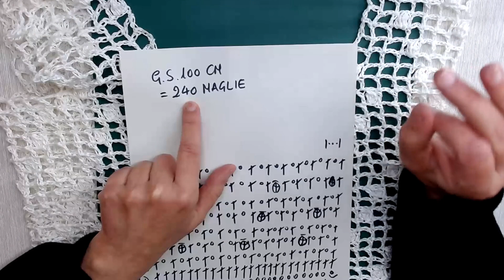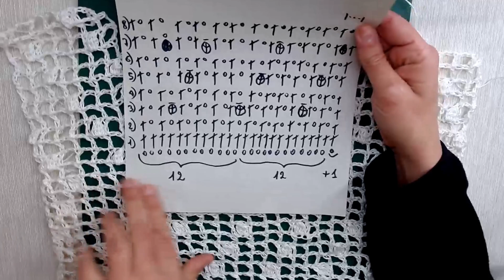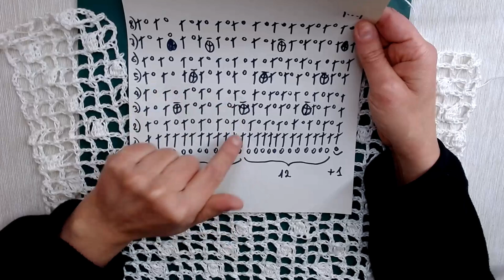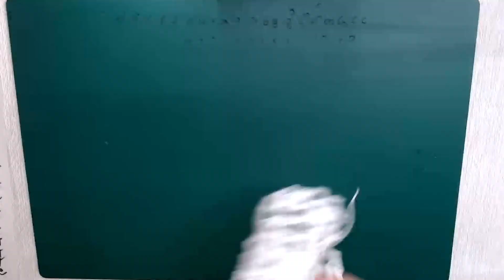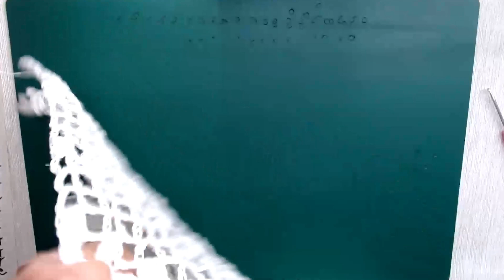TUTORIAL Canotta White Summer Uncinetto Estate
Oggi presentiamo un progetto facile da realizzare ma molto carino e chic da indossare..
una maglia in Lino che si adatta benissimo ad essere realizzata anche in cotone|
Si può utilizzare il filato LINOS(100% lino) con l'uncinetto n. 3,5 o il filato ESTATE (100% cotone) e l'uncinetto n. 4.
Per una taglia M/L servono circa 420 metri (cioè 3 gomitoli di Linos e 4 di Estate)...
Il filato che più vi piace lo potete visionare ed ordinare nel nostro shop
oppure potete farlo attraverso il nostro numero wapp + 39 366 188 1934

Vi aspettiamo ...
buon divertimento!